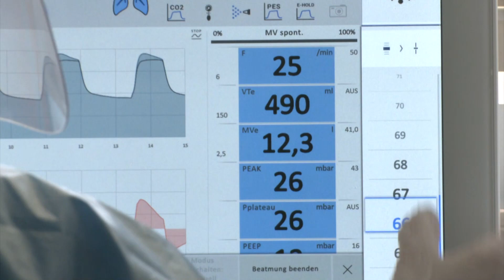Corona in Bayern - 11.02.22